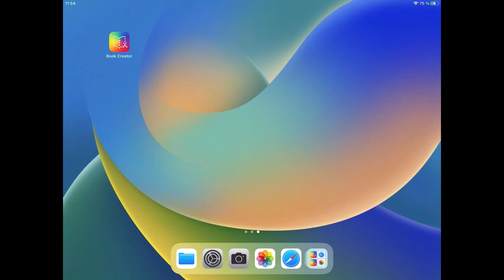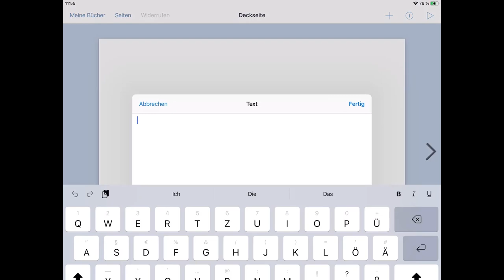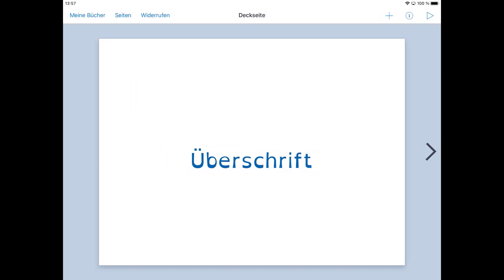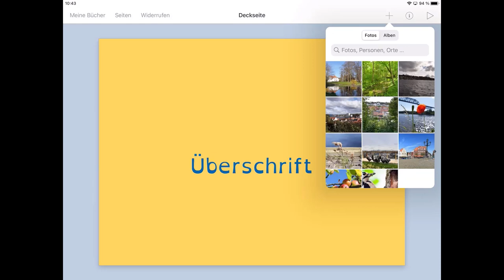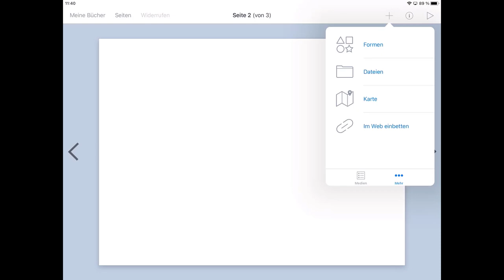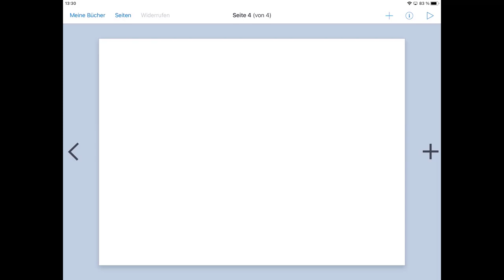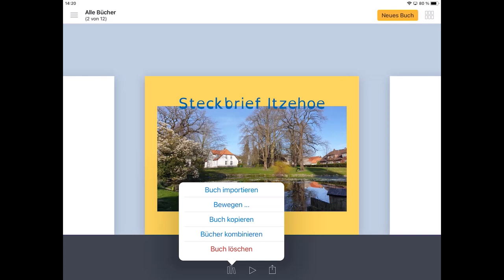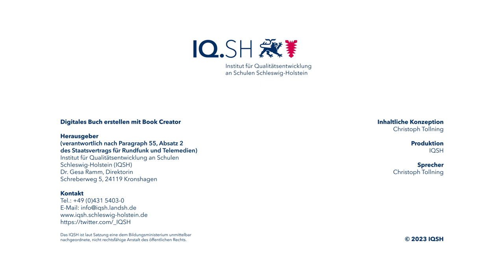Methodenkarte: Digitales Buch mit BookCreator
Digitales Buch mit BookCreator